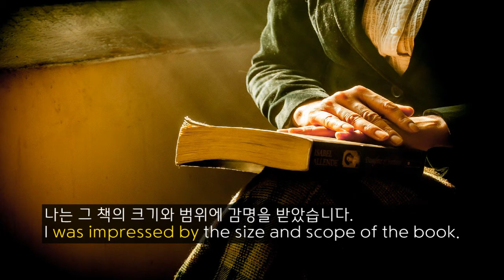영어 영작문 영작 노트 84. ~에 감격하다 / be impressed with ~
[마이코엔 영작노트] 전체를 반복해서 보시면 영작문 책 한 권을 공부하시는 것입니다.

미국 고등학교 쌤의 영작노트 - 마이코엔 myKoEn

어떠한 상황에 감동하거나 감격하는 상황을 묘사한다면 be impressed with나 be impressed by가 제격이다.

~에 감격하다 / be impressed with ~
~에 감격하다 / be impressed by ~

나는 귀하의 회사에 대해 크게 감명을 받습니다.
I am very impressed with your company.

그는 그들의 솜씨에 감명 받았기에 그들에게 말을 걸기로 했습니다.
He was so impressed with their skill that he decided to talk to them.

나는 당신의 공연에 감격했습니다.
I was impressed by your performance.

나는 그 책의 크기와 범위에 감명을 받았습니다.
I was impressed by the size and scope of the book.

영작노트는 혼자서 깨치는 영작문 마이코엔 myKoEn에서 제공하는 영작연습 프로그램 중 일부입니다. 안드로이드폰의 Play Store에서 마이코엔이나 영작연습으로 검색하시면 app을 찾으실 수 있습니다.